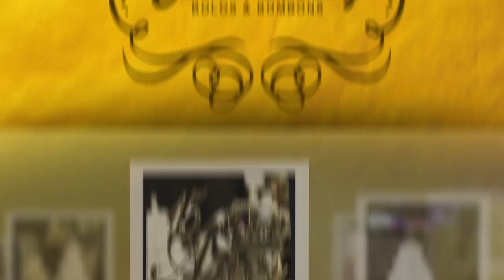Chantilly Promo Natal 1